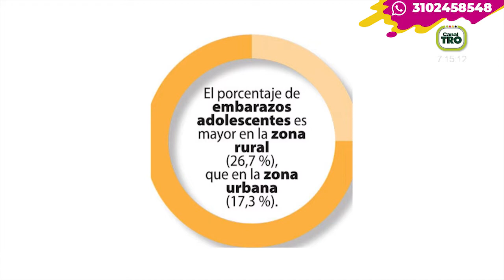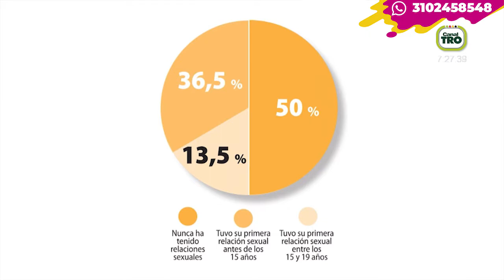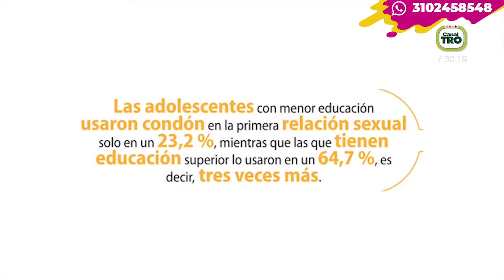Embarazos en adolescentes ¿De quién cree que es la responsabilidad?